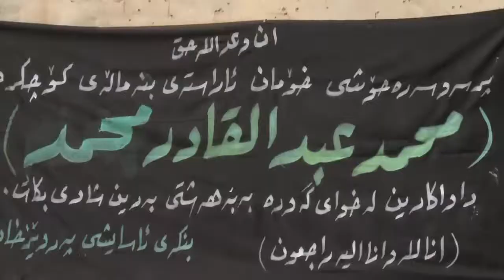lafaw xnkan mpeg4